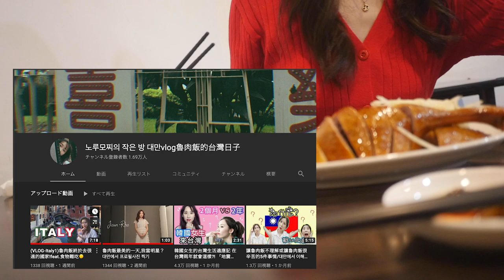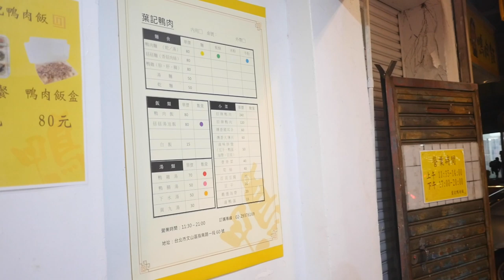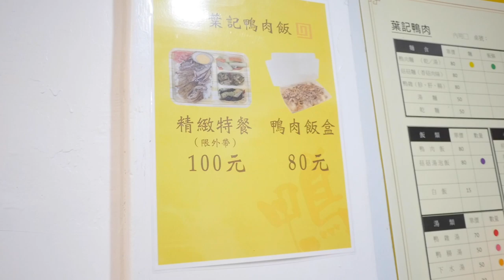韓國美女🇰🇷第一次吃台灣🇹🇼下水湯50鴨肉切盤240!魯肉飯的台灣日子（WTO姐妹會） 台北 葉記鴨肉飯 대만 오리 고기는 맛있는 台湾の燻製鴨肉は美味しいです。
노루모찌의 작은 방 대만vlog魯肉飯的台灣日子
葉記鴨肉飯
📍台北市文山區指南路一段60號
⏰11:30～14:00、17:00～20:00
相機： Panasonic Lumix GH4＋CANON EOS 60D
喜歡：美食、旅遊、看小說（森博嗣、村上春樹）
▼ 撮影機材
■Panasonicミラーレス一眼 /メインカメラ
LUMIX GH4
EOS60D
EF-S10mm-18mm
■マイク